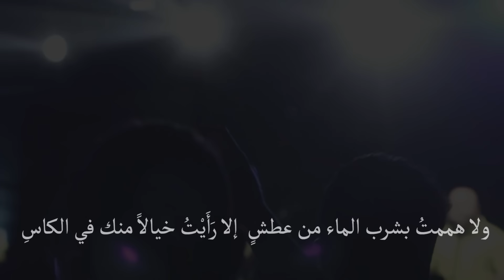Harget Kart (Official Lyric Video) | حرقة كرت - موال والله ما طلعت شمس ولا غربت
Lyrics | الكلمات

والله ما طلعت شمسٌ ولا غربت ... إلا وذكرك مـقـرون بأنفاسـي
ولا جلست إلـى قــوم أحــدّثهــم ... إلا وأنت حديثي بين جلاســي
ولا هممت بشرب الماء من عطش ... إلا رَأَيْتُ خيالاً منك في الكـأس